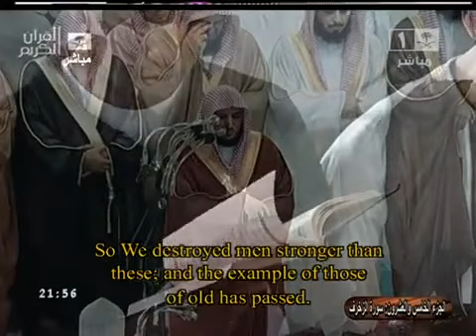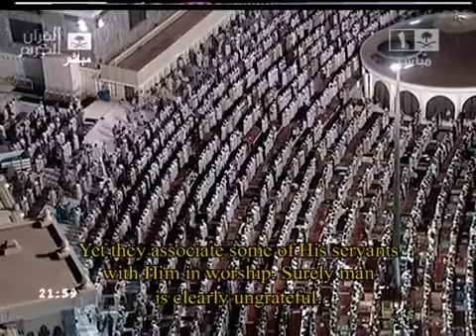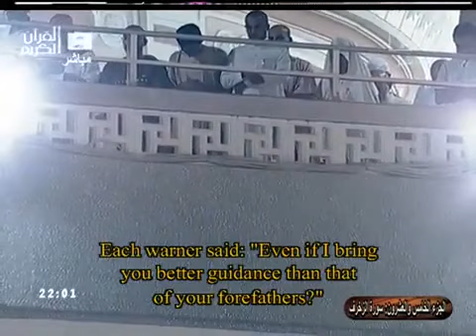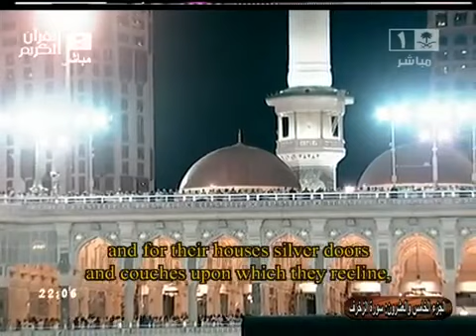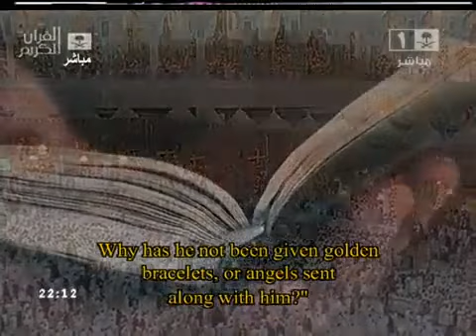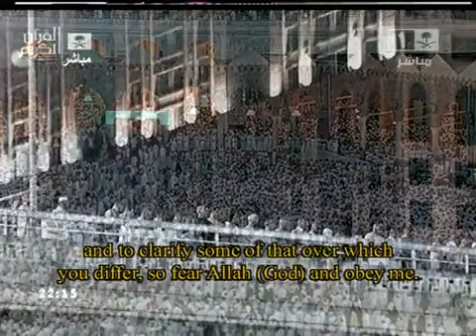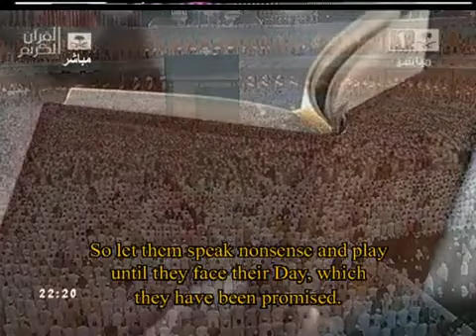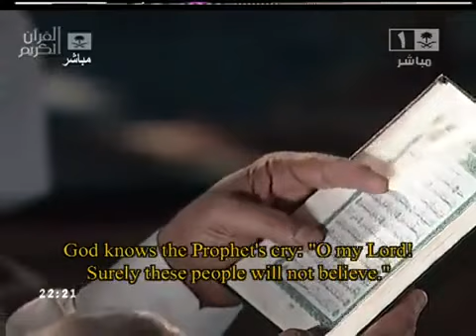Ron Paul When Will You Submit To (Allah) God? Please Read The Translation.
this is an invitation to ron paul to be a Muslim.